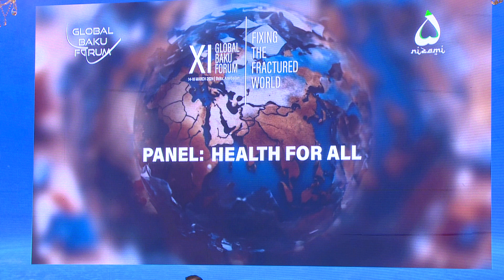PANEL 6: Health for All | XI Global Baku Forum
Moderator:
- Rosen, Plevneliev, President of Bulgaria 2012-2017 Speakers:
- Winnie Byanyima, Executive Director UNAIDS, Under-Secretary-General of UN
- Moushira Khattab, Executive President, Kemet Boutros Ghali Foundation for Peace and Knowledge; Minister of Family and Population of Egypt 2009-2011
- Teymur Musayev, Minister of Health of the Republic of Azerbaijan
- Najat Mokhtar, Deputy Director General, International Atomic Energy Agency; Head of the Department of Nuclear Sciences and Applications
- Kolinda Grabar-Kitarovic, President of Croatia 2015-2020; Assistant Secretary-General of NATO 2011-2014; Co- Chair of GPMB
- Djoomart Otorbaev, Prime Minister of Kyrgyzstan 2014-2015
- Chiril Gaburici, Prime Minister of Moldova 2015